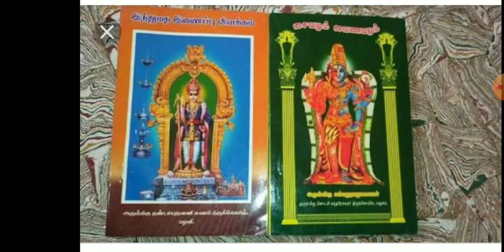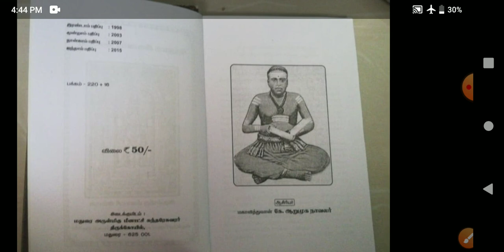இந்து சமய அறநிலை துறை தேர்வுக்கான புத்தகங்கள் !! இதுவே போதும்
My TELEGRAM GROUP LINK GIVEN BELOW